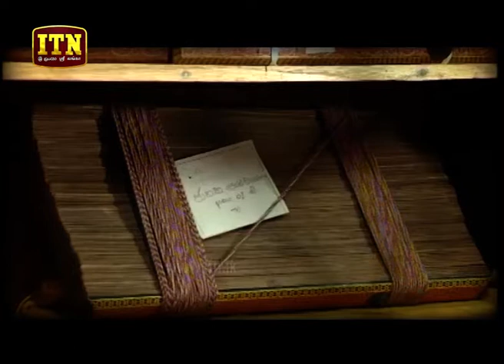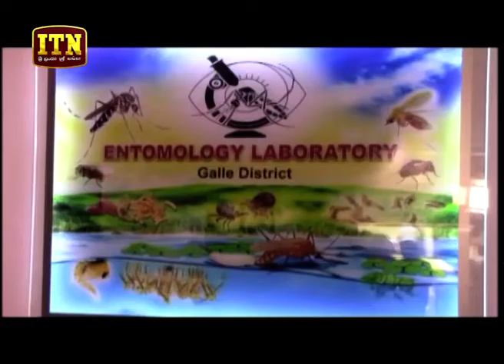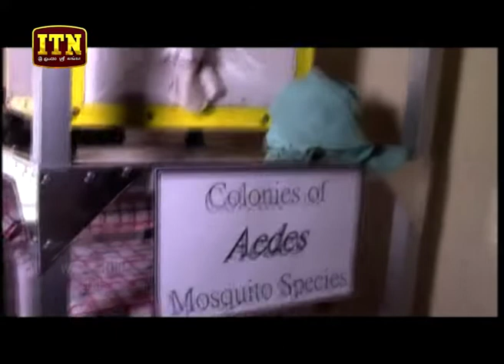ITN News 2019-01-03 | 09.30 PM